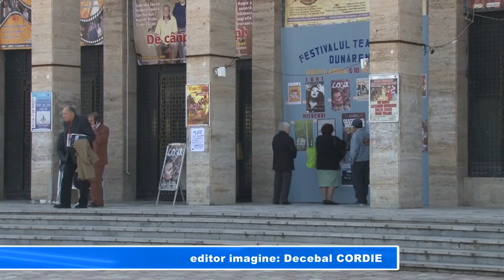S a închis Ateneul Nicolae Bălănescu